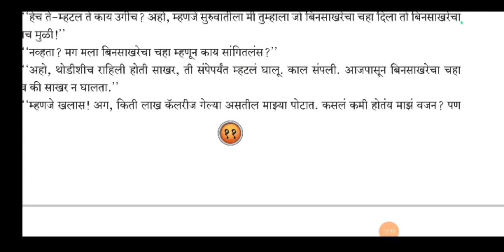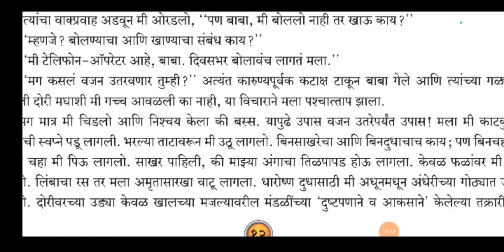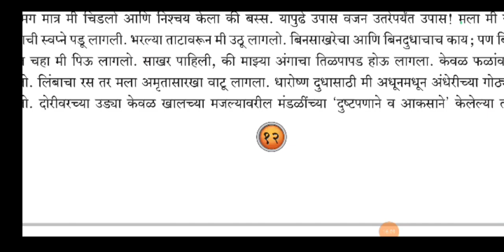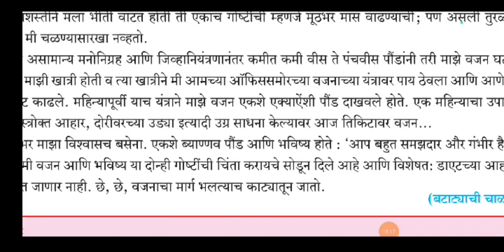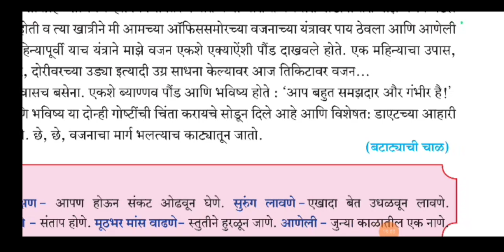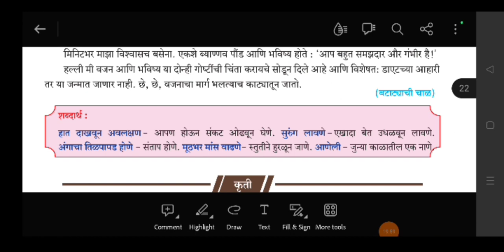Marathi Akshar bharti State board ४उपास CBSE board @kavita1985 लेखक पु ल . देशपांडे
मराठी इयत्ता दहावी अक्षर भारती उपास पु ल देशपांडे लिखित व्हिडिओ आवडल्यास लाईक सबस्क्राईब करावे .